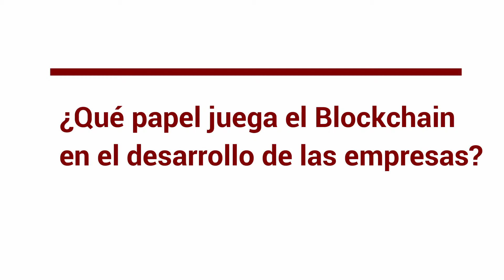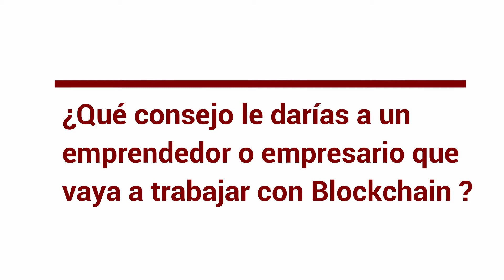Vídeo entrevista Juan Esteban Gallo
Hemos entrevistado a Juan Esteban Gallo, líder de expansión de Neworkoin con motivo de la ponencia que ha impartido hoy en CEEI Elche para que explicara qué es el Blockchain y el papel que está jugando en el desarrollo de las empresas